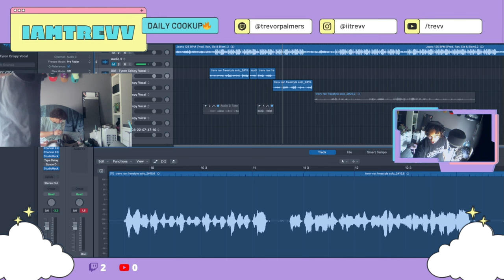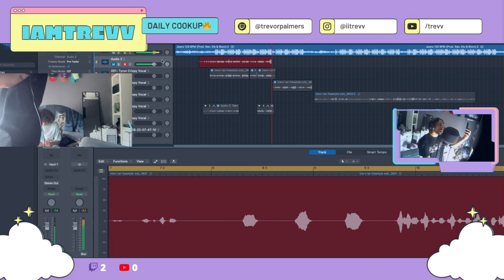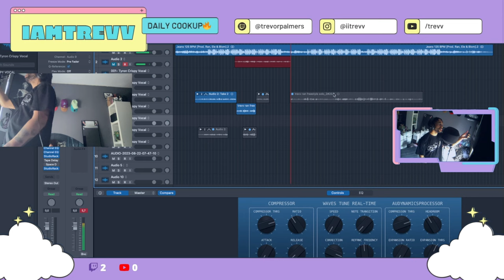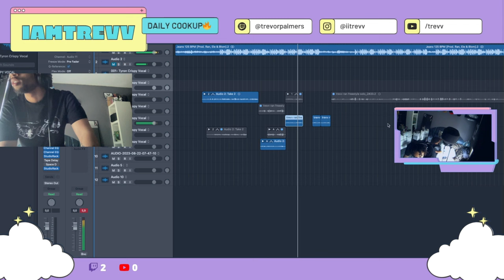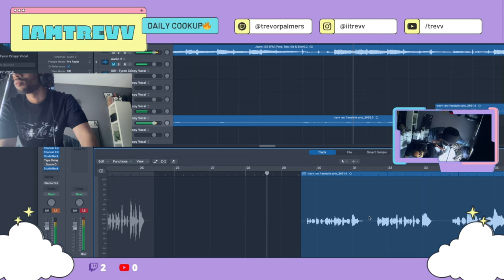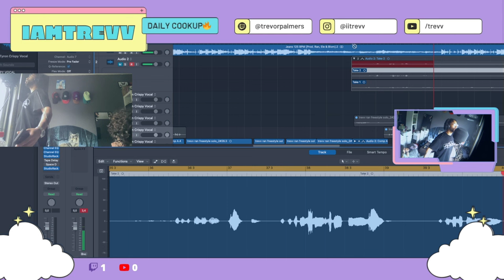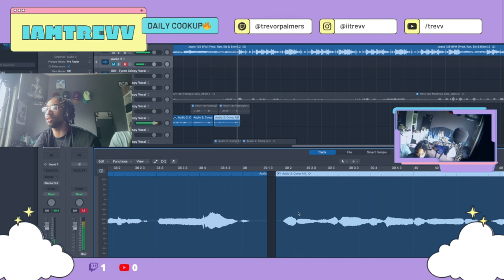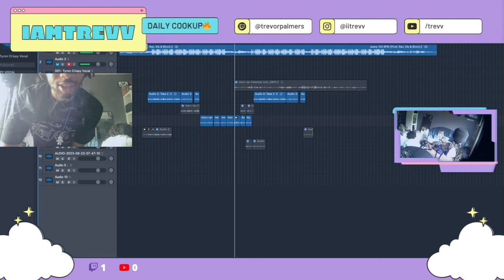Maak 'Aim For The Moon' Samen met Trevv - LIVE Studio Sessie (Twitch)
Welkom bij mijn nieuwste live sessie! In deze video neem ik je mee in het volledige proces van het maken van mijn nieuwe single 'Aim For The Moon' vanaf scratch in Logic Pro X. Tijdens deze Twitch-stream laten ik je zien hoe een nummer tot leven komt.

Laat een reactie achter en laat me weten wat je van de beat vindt en wat jij de volgende keer wilt zien!👀 Vergeet niet te liken, te delen en je te abonneren als je meer van dit soort content wilt zien!

Bedankt voor je support!